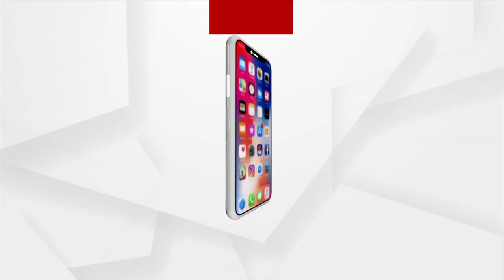My Safety And Security Is The Responsibility Of The State Govt: BJP MP Aparajita Sarangi